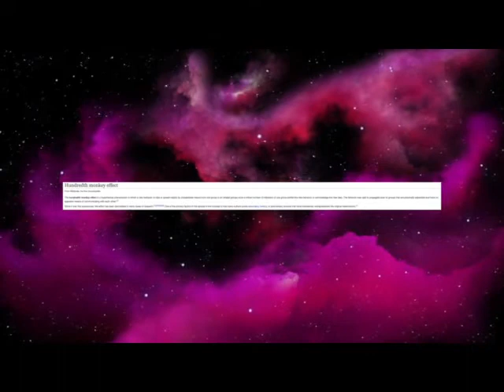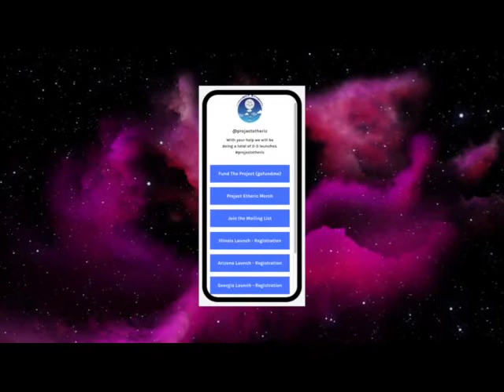Project Etheric - Atmospheric Balloon Launch * PROJECT DETAILS *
We're here because of your continued prayers, love and financial support.

***Thought Form Generators

The content provided by and through Metaphysic's Speaks (MS), The Discerning Eye News, The Meta-Center et. el., including but not limited to commentary on health, finance, spirituality, life changing decisions, and rules, are subject to revision, interpretation, or even nullification after the date of recording.

The following podcast(s) is a work of fiction. Any resemblance to actual events, names, locales or real persons, living or dead, is entirely coincidental. In addition, all company names mentioned within the podcast are trademarks or registered trademarks of their respective holders.

The views and opinions expressed are solely those of the original authors and other contributors.

The theatrical nature of the podcast content should be construed as a work of fiction.